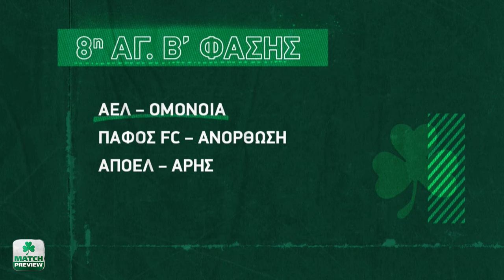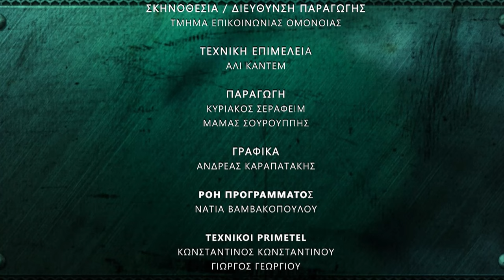«Τα σενάρια μπορούν να περιμένουν» | MATCH PREVIEW ΑEK - ΟΜΟΝΟΙΑ (8η αγ. Β' φάσης)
Δείτε την εκπομπή MATCH PREVIEW ενόψει του αγώνα με την AEK για την 8η αγωνιστική της Β' φάσης.

ΑΚΟΛΟΥΘΕΙΣΤΕ ΜΑΣ!